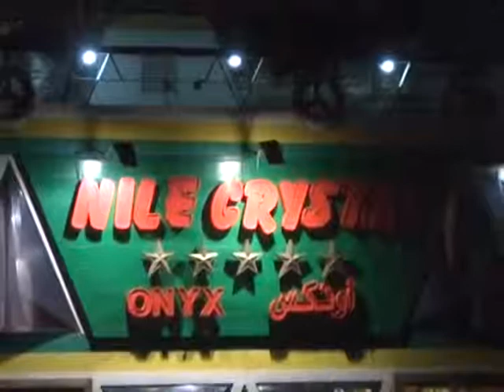Cairo - Egito parte 03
Chefe Lino visita a cidade do Cairo, no Egito, para o Programa Papo com Sabores